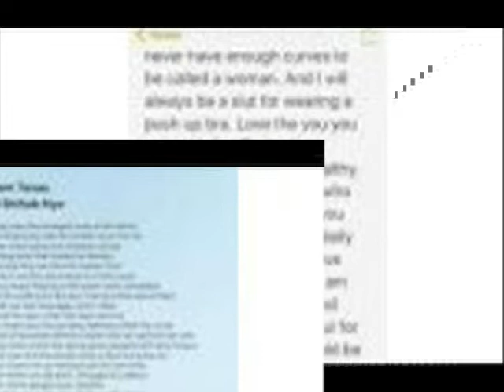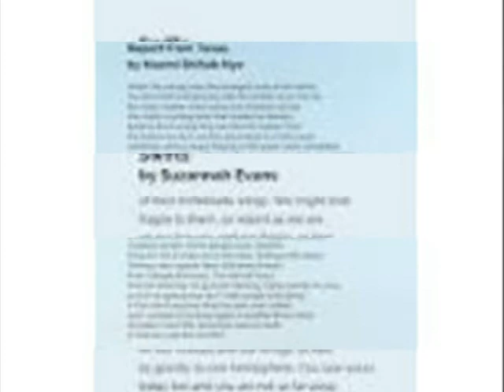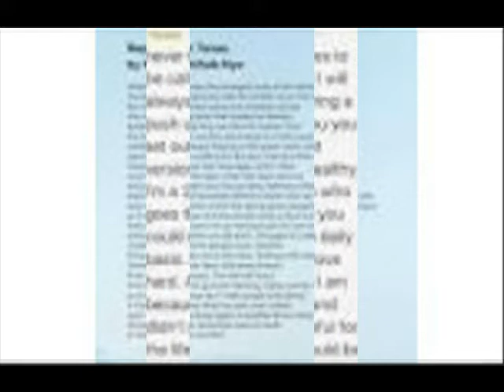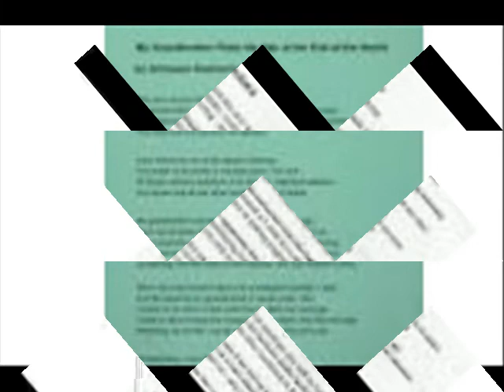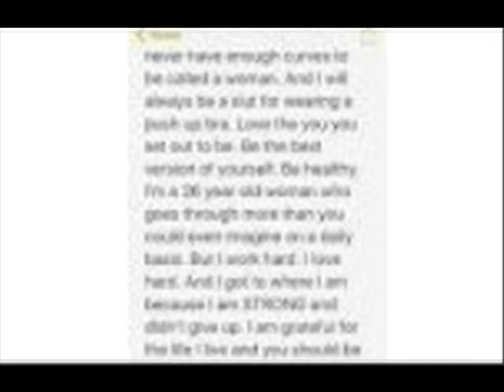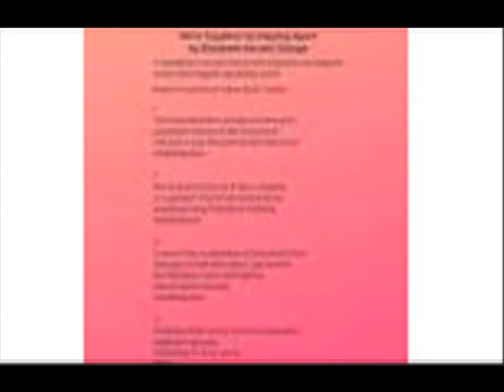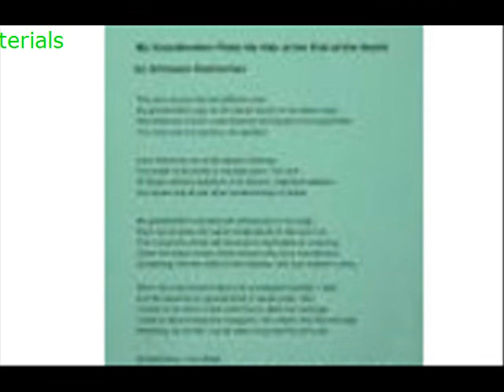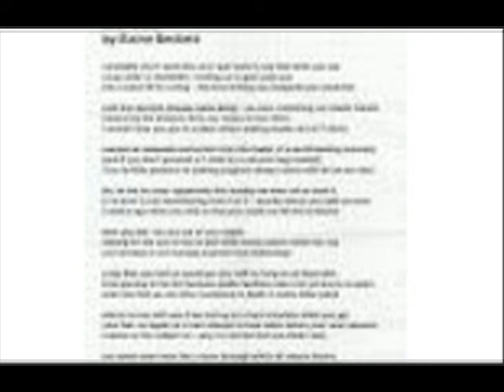Not Today Maybe Someday The room's door opens with a swish revealing darkness There is no movemen